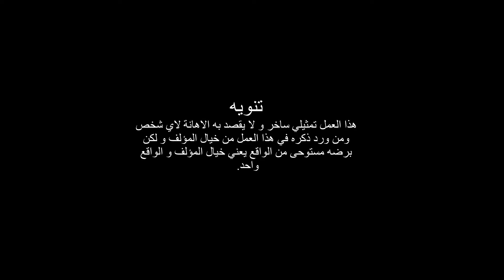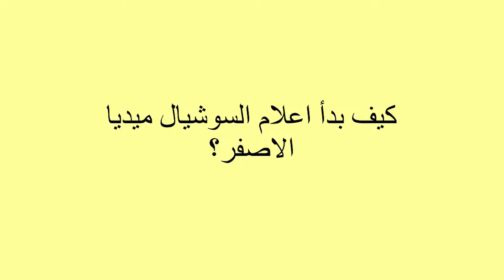كيف بدأ اعلام السوشيال ميديا الاصفر؟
كيف بدأ اعلامي السوشيال ميديا الاصفر؟
 حوار صريح جدا جدا مع اعلامي تافه من صفحة الخبر الوالع الموحوح عن طبيعة عمله و افكاره ووطنيته ووطنية الصفحة التي يعمل بها